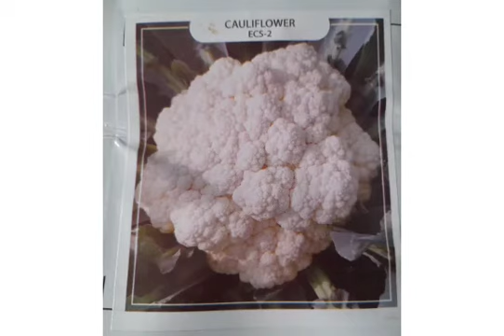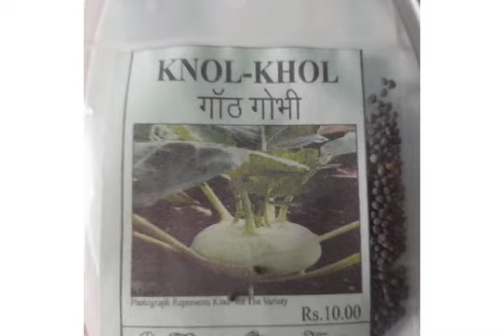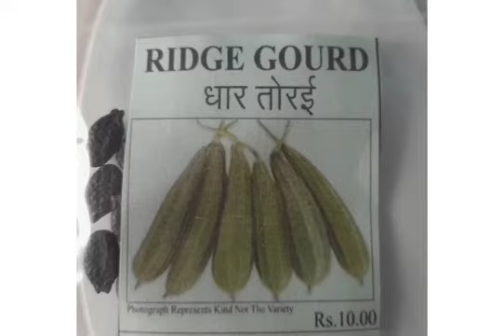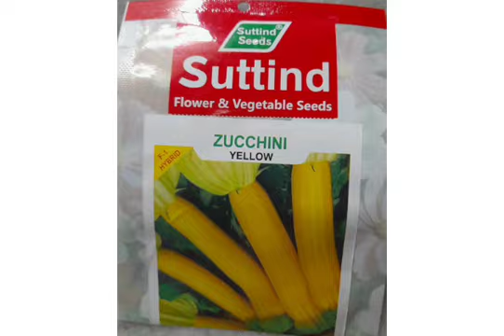सितंबर से ही तैयार कर लें~बहुत ही उम्दा किस्म की मिट्टी व पौध*इस माह लगा सकतेहैं इतनी सारी सब्जियां!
सितंबर से ही तैयार कर लें~बहुत ही उम्दा किस्म की मिट्टी व पौध*इस माह लगा सकतेहैं इतनी सारी सब्जियां!@इजीगार्डेनिंग

Your query :-
सितंबर के महिने में कौन कौन सी सब्जियां लगा सकते हैं?
ठंड के सीजन की सब्जियां कौन कौन सी हैं?

*** तो मैंने ठंड के मौसम में उगाई जाने वाली अधिकांश सब्जियों का जिक्र अपने इस विडिओ में किया है। फिर भी आप अपनी पसंद, जरूरत व जगह के हिसाब से सब्जियां लगा सकते हैं।***
सधन्यवाद 😊🙏😊

You Tube search terms :-
1)solanumtuberosum